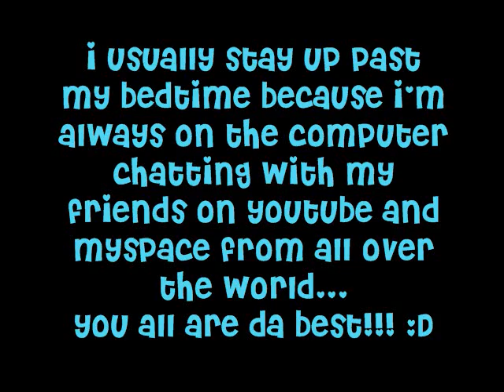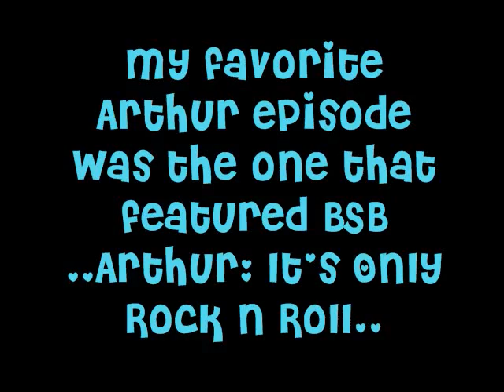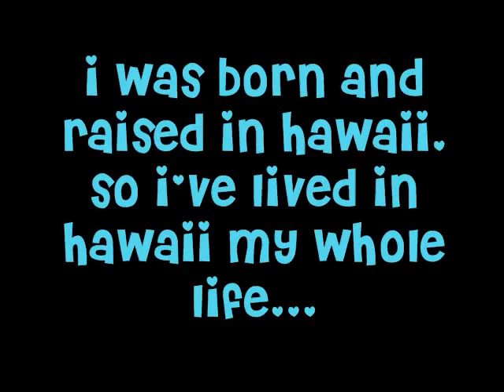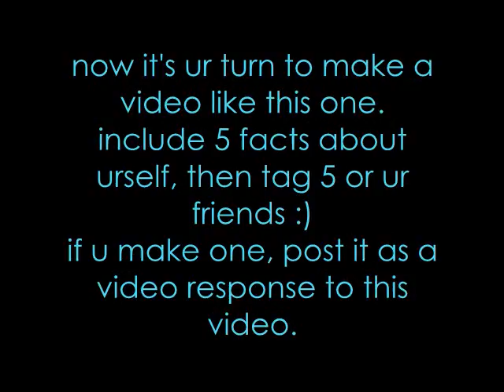I've Been Tagged Again!!! (see if you've been tagged by me)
another tag video...
i've been tagged by jessika179 :)
watch to see if you've been tagged by me.
the song playing in the background is
"this is my time" by raven symone.